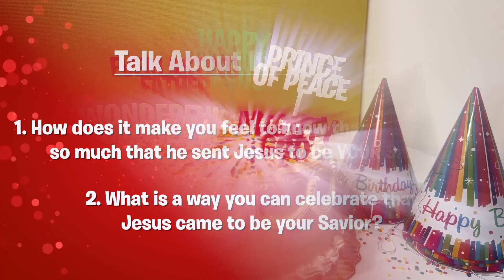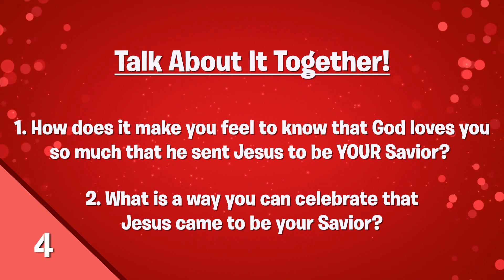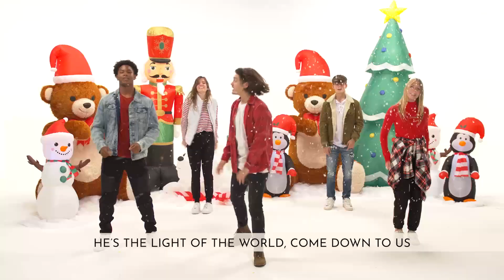Christmas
Christmas is a big deal. God sent Jesus to be our Saviour! And that is a reason to celebrate! Merry Christmas UpStreet!!